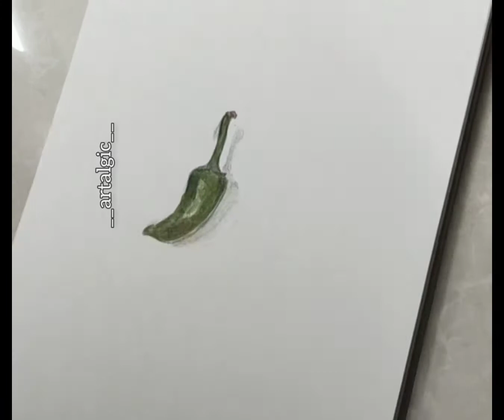Green chilli drawing| realistic green chilli drawing| time lapse of my art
Drawing realistic green chilli using faber castell triangular pencils
Like if u like it

Thankuforsupporting❤